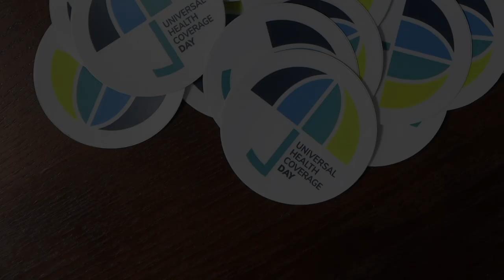UHC Day 2019 - #7. Lesson and message from Japanese experience; MIYAVI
Speaker profile:
MIYAVI

プロフィール：
MIYAVI

Supported by the grant of UHC Day 2019 from UHC2030
Filming: Takuya Taura
Edit: Takuya Taura, Kazuhiro Abe, Yuki Koyama
Translation: Maho Hashiguchi